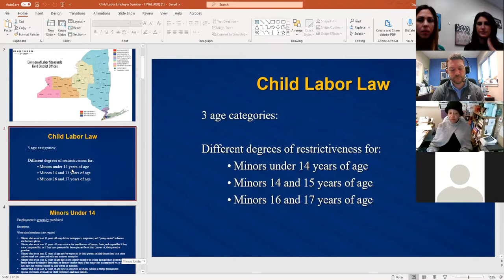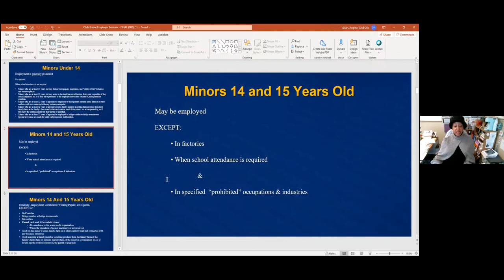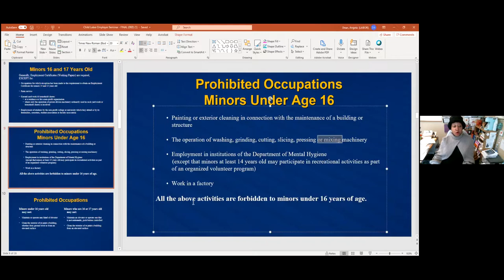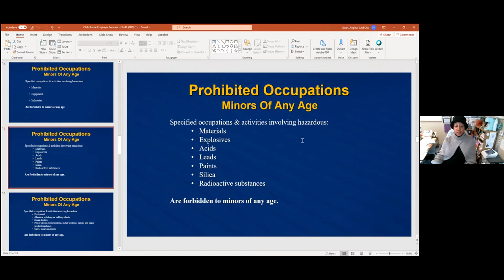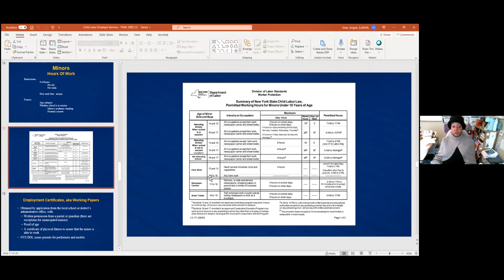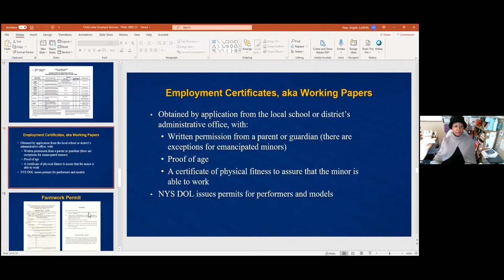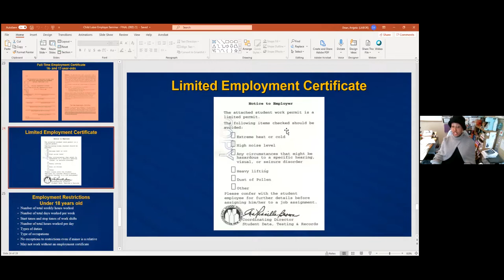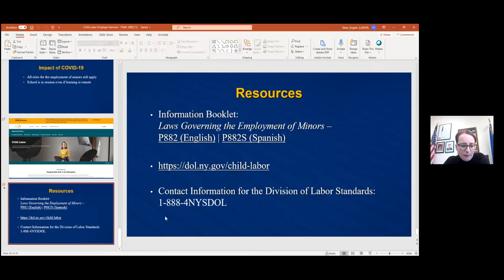Employer Youth Workshop